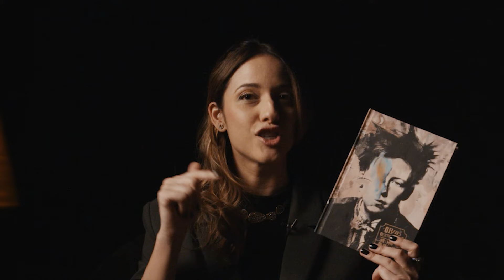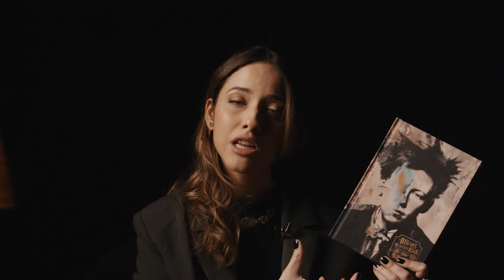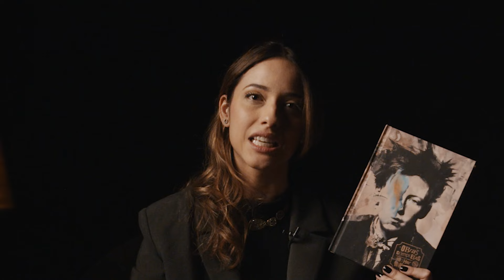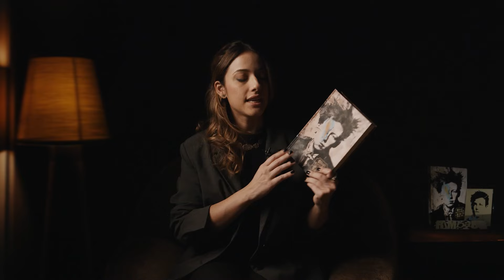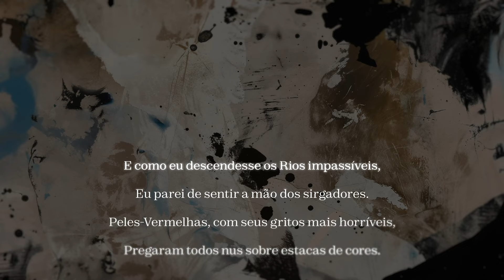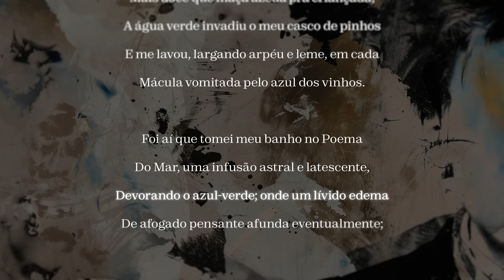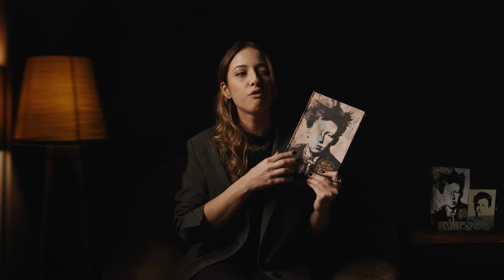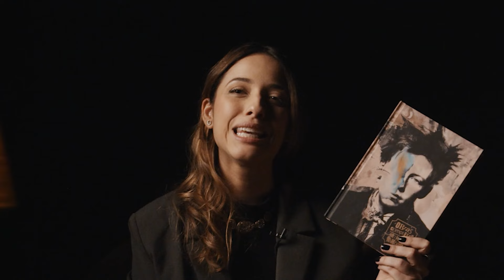Entre amor e rebeldia: tudo sobre a vida de Arthur Rimbaud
Arthur Rimbaud, um dos poetas mais influentes da literatura, encontrou na sua própria vida a maior fonte de inspiração. Na plenitude de sua juventude, com convicções políticas e filosóficas sólidas, ele viveu experiências intensas e traumáticas, especialmente em um relacionamento caótico, regado a absinto, drogas e muitas brigas.

Sua história está longe de ser feliz. Foi dramática, explosiva e muito sensorial, assim como suas estrofes, nas quais transmitiu o gosto, o cheiro e a cor de suas vivências de forma única e visceral.

Neste vídeo, Luiza Pin nos conta como as experiências pessoais de Rimbaud podem ser a chave para compreender sua obra, desvendando o que alimentou a genialidade do poeta que embriagou uma geração inteira com sua influência.